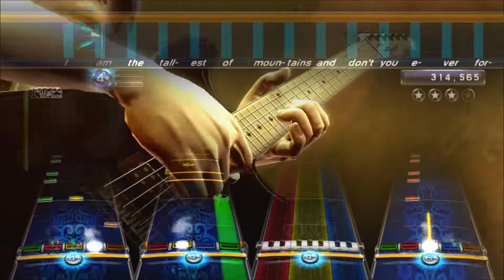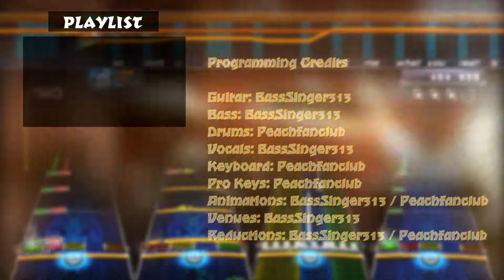Rock Band: Custom Song "Infinite" (Available for Download for All Consoles)